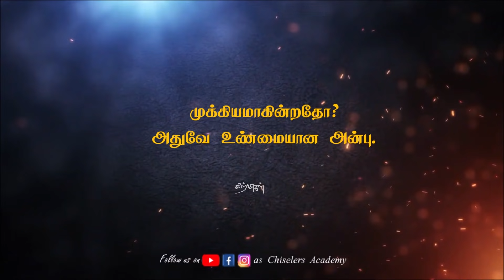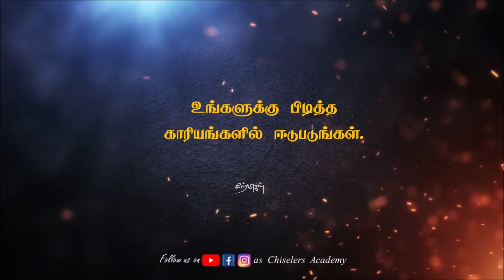கடவுள் உன் பக்கம்.என்ன ஆயினும் நல்லதையே நினை.Best Motivational Inspirational Quotes | chiselers!